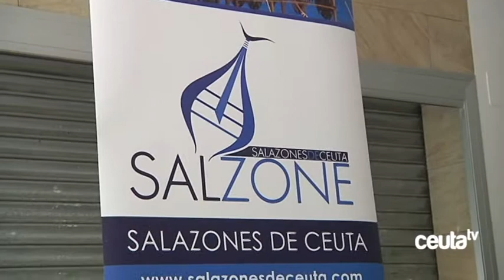Salzone, socio fundador de la ‘Red Española de Destinos EDEN’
La Red Española de Destinos EDEN se constituyó este martes con la firma de su acta de constitución, entre cuyos socios fundadores se encuentra Salzone, Salazones de Ceuta. Este proyecto ceutí posee el distintivo EDEN desde 2015 como parte los Destinos galardonados como de Excelencia. Es un galardón creado por la Comisión Europea para distinguir lugares turísticos gestionados con criterios de sostenibilidad, y de los que existen en España 20 de ellos.